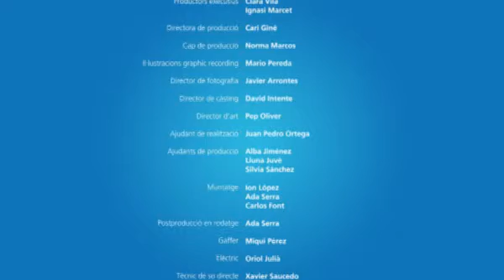La macroeconomia. Creuant fronteres: exportacions i importacions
Les importacions i les exportacions són el comerç amb l'exterior, i és bo que es mantingui un cert equilibri a llarg termini.